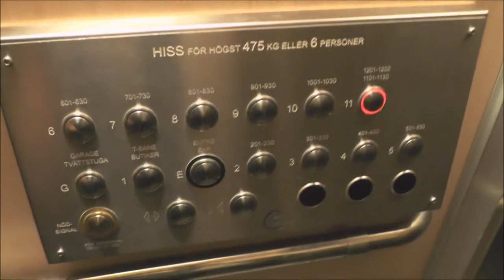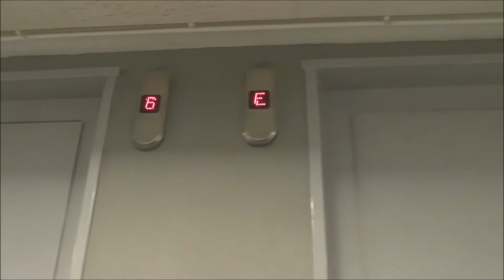2x HF Advice mods @ Storgatan 64, Solna